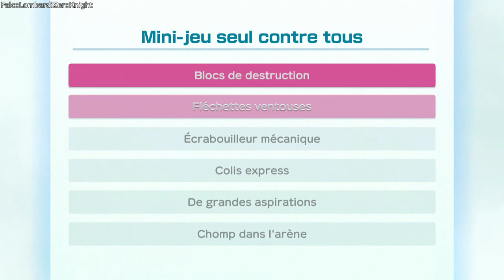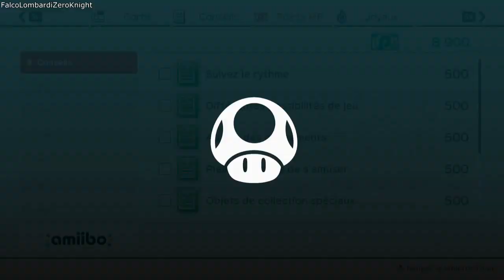Super Mario Party (Walkthrough FR) épisode 4: Mario Party - Ruines dominos des Whomps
Voici le quatrième épisode de mon Walkthrough (pas commenté) sur Super Mario Party (exclusivement sur Switch).

Dans cet épisode, je fais le mode "Mario Party" avec mon personnage préféré de la série Mario qui n'est d'autre que Bowser. Bowser va devoir affronter Mario, Luigi et Yoshi. Tout les 4 vont s'affronter dans les "Ruines dominos des Whomps" pendant 10 tours.

Je suis très surpris et choqué de voir que Nintendo n'a pas mit de copyright sur YouTube concernant Super Mario Party alors que c'est quand même un de leur propre jeux puisque la quasi-totalité des jeux récent de Nintendo possède un copyright que ce soit par l'audio ou visuelle comme Star Fox Zero, Zelda Breath of the Wild, Super Mario 3D World, etc... et là, pour un jeu Mario sur Switch, ZERO copyright :O Du coup, je me dit, soit Nintendo a oublié de mettre des copyrights sur ce jeu après qu'ils l'ont finit ou soit ils sont entrain de préparer des copyrights sur ce jeu mais, dans les deux cas, j'espère qu'il n'y aura jamais de copyright sur Super Mario Party puisque ça prend beaucoup de temps d'éradiquer les copyrights avant d'upload la vidéo sur YouTube ^^

Durant ce Walkthrough, je compte finir ce jeu à 100% en débloquant les 4 personnages manquants, tout les mini-jeu, en terminant tout les modes, etc...

Enfin, sachez que Super Mario Party (appelé au Japon スーパーマリオパーティ, Sūpā Mario Pāti) est un jeu vidéo de party game développé par Nd Cube et édité par Nintendo afin d'être disponible le 5 octobre 2018 en exclusivité sur Nintendo Switch.

Vidéo en bas à droite: Walkthrough de Left 4 Dead 2: No Mercy / Sans Merci (Expert/Réalisme/Mods/8 Survivants)